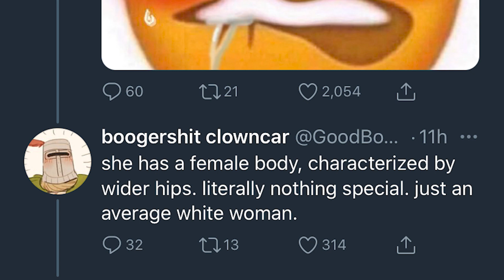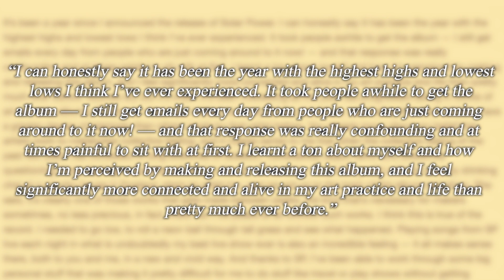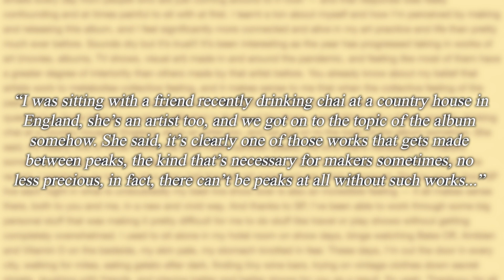BLONDE LORDE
Lorde is blonde yah aye I need it. Does she look like Anya Taylor Joy? No. But it is pretty good anyways.

Lorde debuted this platinum blonde hair this weekend at Glastonbury 2022, calling back to her Mood Ring music video where she wears blonde hair as well. Does this mean a new album? New music? I do not know. But it is cool.